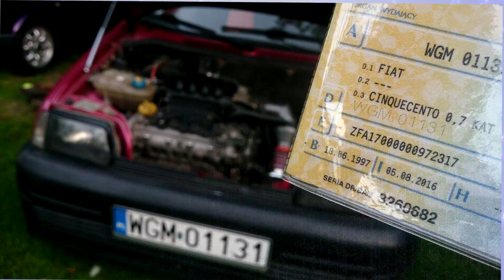Historia Różowego Cinquecento 1.4 16v